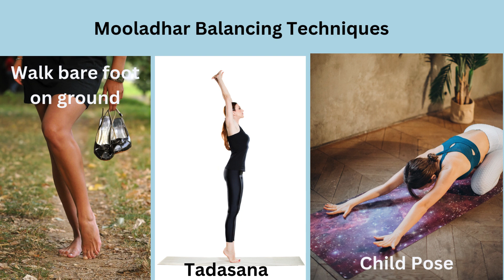Muladhar Chakra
Are Your Primal Instincts Working for or Against You?

The Muladhar Chakra, also known as the Root Chakra, is the first of the seven primary chakras in the human body. It serves as the foundation for our energy system, grounding us and connecting us to the earth. Understanding this chakra is essential for anyone seeking to enhance their physical, emotional, and spiritual well-being.
What is the Muladhar Chakra?
Located at the base of the spine, the Muladhar Chakra is associated with survival, stability, and security. Its name translates to "root support," reflecting its role in providing a solid foundation for our lives. This chakra governs our basic needs—such as food, shelter, and safety—and influences our feelings of belonging and connection.
Characteristics of the Mooladhar Chakra
• Color: Red
• Element: Earth
• Symbol: A four-petaled lotus
• Mantra: Lam

Role of Mooladhar in Day to day life
When the Mooladhar Chakra is balanced, individuals experience feelings of safety and stability. They are grounded, confident, and secure in their environment. Conversely, an imbalanced root chakra can lead to anxiety, fear, and feelings of disconnection from reality.

Signs of Imbalance
• Physical Symptoms: Lower back pain, constipation, fatigue.
• Emotional Symptoms: Fearfulness, insecurity, anxiety.
• Behavioral Signs: Overeating or undereating, excessive materialism.
How to Balance Your Mooladhar Chakra
1. Grounding Exercises: Engage in activities that connect you with nature—walking barefoot on grass or practicing yoga outdoors.
2. Asanas: Incorporate poses that strengthen your connection to the earth, such as Mountain Pose (Tadasana) and Child's Pose (Balasana).
3. Meditation: Visualize a red light at the base of your spine while chanting the mantra "Lam" to activate and balance your root chakra.
4. Diet: Consume root vegetables like carrots and potatoes to nourish your body and support grounding.
Take a moment today to reflect on your connection to your surroundings. Are you feeling grounded? Explore practices that resonate with you to nurture your Mooladhar Chakra.

क्या आपकी मूल इच्छाएँ आपके खिलाफ काम कर रही हैं?

मूलाधार, जिसे आधार चक्र भी कहा जाता है, मानव शरीर में सात प्राथमिक चक्रों में से पहला है। यह हमारे ऊर्जा प्रणाली की नींव के रूप में कार्य करता है, हमें स्थिरता प्रदान करता है और हमें पृथ्वी से जोड़ता है। इस चक्र को समझना उन सभी के लिए आवश्यक है जो अपने शारीरिक, भावनात्मक और आध्यात्मिक कल्याण को बढ़ाना चाहते हैं।
मूलाधार चक्र क्या है?
मूलाधार चक्र रीढ़ की हड्डी के आधार पर स्थित है और यह जीवित रहने, स्थिरता और सुरक्षा से संबंधित है। इसका नाम "मूल समर्थन" में अनुवादित होता है, जो हमारे जीवन के लिए एक ठोस आधार प्रदान करने की इसकी भूमिका को दर्शाता है। यह चक्र हमारी मूलभूत आवश्यकताओं—जैसे भोजन, आश्रय और सुरक्षा—को नियंत्रित करता है और हमारी belonging और संबंध की भावनाओं को प्रभावित करता है।
मूलाधार चक्र की विशेषताएँ
• रंग: लाल
• तत्व: पृथ्वी
• चिन्ह: चार पंखुड़ियों वाला कमल
• मंत्र: लम

दैनिक जीवन में मूलाधार का योगदान
जब मूलाधार चक्र संतुलित होता है, तो व्यक्ति सुरक्षा और स्थिरता की भावनाएँ अनुभव करते हैं। वे अपने वातावरण में स्थिर, आत्मविश्वासी और सुरक्षित होते हैं। इसके विपरीत, असंतुलित मूलाधार चक्र चिंता, भय और वास्तविकता से अलगाव की भावनाओं का कारण बन सकता है।
असंतुलन के संकेत
• शारीरिक लक्षण: पीठ के निचले हिस्से में दर्द, कब्ज, थकान।
• भावनात्मक लक्षण: भय, असुरक्षा, चिंता।
• व्यवहारिक संकेत: अधिक खाना या कम खाना, अत्यधिक भौतिकवाद।

अपने मूलाधार चक्र को संतुलित कैसे करें
1. ग्राउंडिंग व्यायाम: ऐसे गतिविधियों में भाग लें जो आपको प्रकृति से जोड़ती हैं—घास पर नंगे पैर चलना या बाहर योग करना।
2. आसन: ऐसे आसनों को शामिल करें जो आपकी पृथ्वी से जुड़ाव को मजबूत करते हैं, जैसे ताड़ासन (Mountain Pose) और बालासन (Child's Pose)।
3. ध्यान: अपनी रीढ़ की हड्डी के आधार पर एक लाल प्रकाश की कल्पना करें जबकि "लम" मंत्र का जाप करें ताकि आपके मूलाधार चक्र को सक्रिय और संतुलित किया जा सके।
4. आहार: गाजर और आलू जैसे कंद-मूल सब्जियाँ खाएं ताकि आपके शरीर को पोषण मिले और ग्राउंडिंग का समर्थन हो।
आज एक पल निकालें और अपने चारों ओर के वातावरण से अपने संबंध पर विचार करें। क्या आप स्थिर महसूस कर रहे हैं? उन प्रथाओं का अन्वेषण करें जो आपके लिए अनुकूल हों ताकि आप अपने मूलाधार चक्र की देखभाल कर सकें।